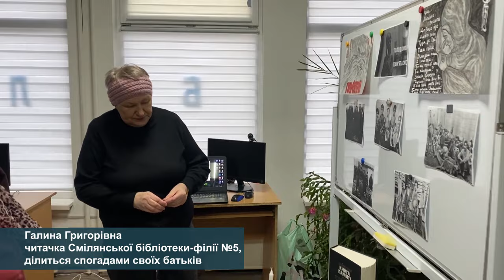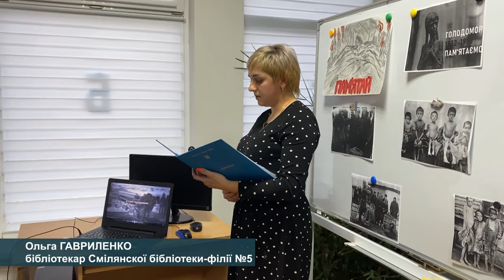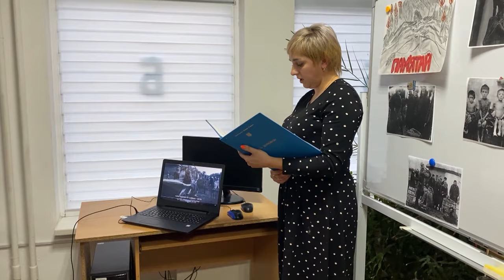«Згадка трагедії»: у Смілі вшанували пам’ять жертв голодоморів